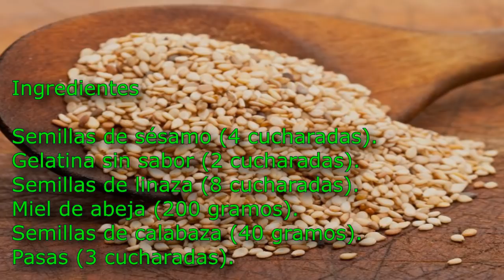Estas semillas podrian regeneran tus tendones y quitar el dolor de rodillas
Luego de que aprendas a elaborar este poderoso tratamiento natural, ya no tendrías que seguir gastando tanto dinero en medicamentos o productos para combatir el dolor en las articulaciones. Continúa leyendo esta información.

Es por ese mismo motivo, que hoy queremos mostrarte de que manera esta recta hecha con ingredientes naturales puedes sanar y calmar los dolores en las rodillas y articulaciones. Aparte de eso, vas a ver que esta mezcla tiene un efecto poderoso e inmediato.

Lo mejor es que estos siguientes los puedes tener en casa y si no son muy fáciles de conseguir. Presta mucha atención y no te pierdas esta grandiosa receta que te dejamos para calmar esos molestos dolores.

Te puede interesar:Si ha luchado para eliminar los hongos de tus pies sin lograrlo, prueba este remedio. Sin duda, el dolor de rodillas, es un síntoma bastante habitual en personas de todas las edades. Puede comenzar repentinamente, a menudo después de una lesión o de ejercicio. El dolor de rodilla aparte puede empezar como una molestia leve y después empeorar poco a poco.

Por otra parte el dolor de rodilla puede tener diversas causas. El sobrepeso puede ponerlo en uno de los principales peligros de problemas de rodilla. El uso excesivo de la rodilla puede desatar problemas en ella que ocasionan dolor.

Si usted tiene grandes antecedentes de artritis, eso por otra parte podría generarle dolor en la rodilla. Las causas simples del dolor de rodilla frecuentemente se alivian por sí mismas cuando usted toma medidas para aliviar los síntomas.

Las semillas de sésamo o ajonjolí, como muchos lo saben, representan una fuente natural y excepcional de calcio biodisponible, la forma de calcio que asimila inmediatamente nuestro organismo.

A diferencia del calcio que se consume en pastillas cuyo origen no es de procedencia biológica, sino mineral y puede agruparse de manera dañina en nuestro organismo cuando se consume sin control o prescripción médica.

Según algunas fuentes de investigación nutricional, un puñado (100 grs) de semillas de sésamo peladas y secas tiene hasta 1200 mg de calcio y 500 mg de magnesio.
Estos ingredientes poseen minerales actúan de manera sinérgica o sea que necesitan uno del otro para cumplir sus funciones nutricionales, lo cual se traduce en una inmediata biodisponibilidad de la que hablamos al principio.

Receta para Eliminar Dolor de Rodillas.

Ingredientes:
Semillas de sésamo (4 cucharadas).
Gelatina sin sabor (2 cucharadas).
Semillas de linaza (8 cucharadas).
Miel de abeja (200 gramos).
Semillas de calabaza (40 gramos).
Pasas (3 cucharadas).

Preparación:
Lo primero que tenemos que hacer es lavar bien las semillas y poner en la licuadora y procesar muy bien. Cuando consigamos una sustancia homogénea, tenemos que verter el líquido en un recipiente y llevarlo a la nevera.

Modo de Uso:
La manera de Consumir 2 cucharadas, una antes del desayuno y la otra antes del almuerzo.

Con eso será más que suficiente para empezar a combatir el fuerte dolor en tus rodillas y articulaciones. Con el paso del tiempo, empezaras a notar como tus ligamentos y tendones se hacen más fuerte.